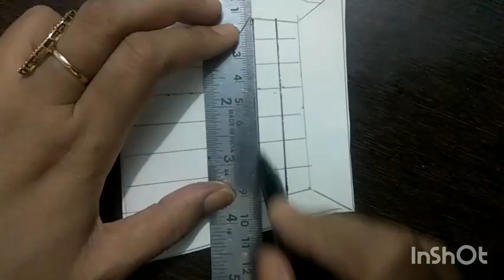Mother's day card